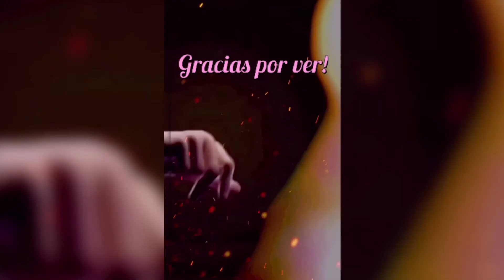MASCARILLA HIDRATANTE Y ANTIOXIDANTE NATURAL PARA EL CABELLO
Hola a todos! aqui les dejo este videito  enseñándoles hacer una mascarilla hidratante y antioxidante natural en casa, espero les guste y la prueben. Estoy segura les va a encantar!! bendiciones para todos.